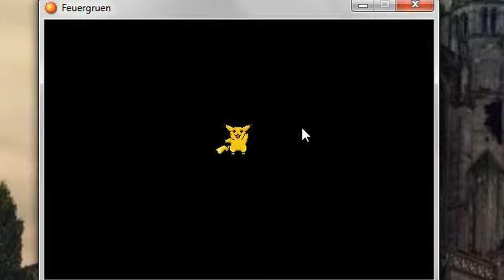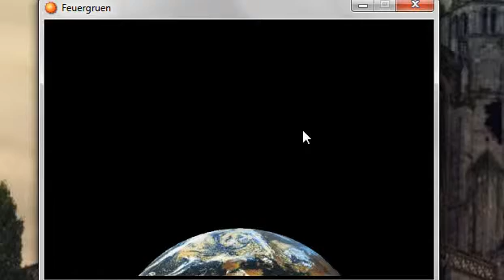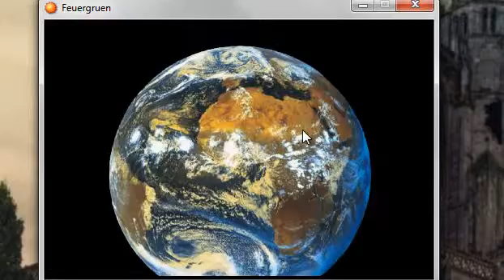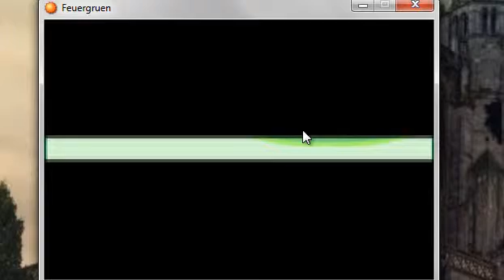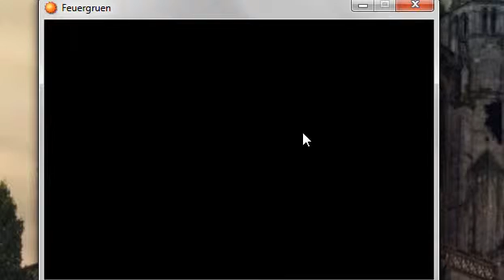Lets Play Pokèmon Feuergrün #001 Es wird...anders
Lasst uns einsteigen, in die Welt der Mensch...äh Pokèmon. Versprochen, solch ein Pokemon Spiel habt ihr noich nicht gesehen. Ich würde es auch ehr als Satire einstufen,  ich habe gelacht ohne Ende :-)